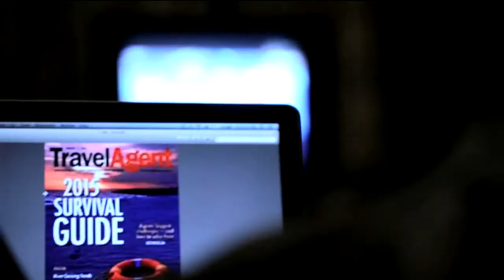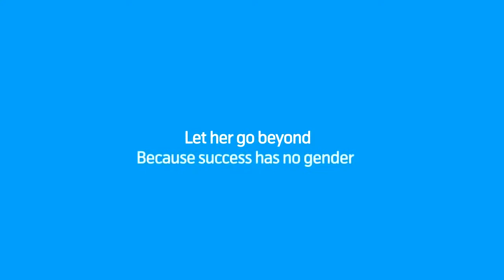Grameenphone - Pledge for Parity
Brand : Grameenphone
Campaign : Pledge for Parity, Women's Day 2016
Agency : Magnito Digital
Production : Runout Films
Director : Adnan Al Rajeev